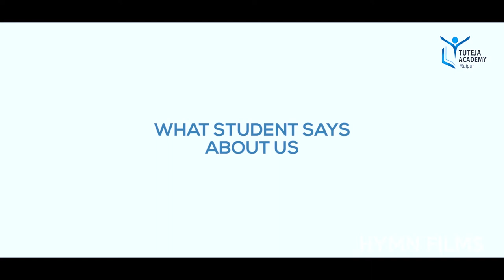Coaching Seminar Event Promo | Hymn Films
EVERYTHING VIDEOS & PHOTOS

We’re a team of professionals who love what we do and have an undying passion for photography and video productions. From pre-production services all the way through editing, we do everything in our power to create outstanding, award-winning videos and photographs for our clients. Get in touch with us to see what we can do for you.

Specialized in following:
Corporate Films
Promotional Films
Ad Films
Documentary Films
Wedding & Pre-Wedding Films